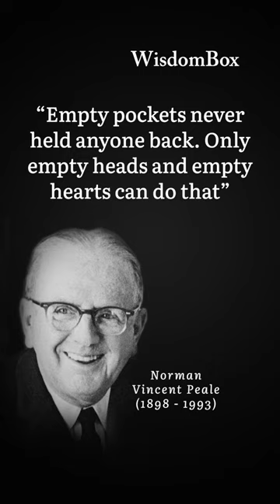NORMAN VINCENT PEALE PT1 "Nothing is more confusing than...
Check my Quotes T-Shirt Collection